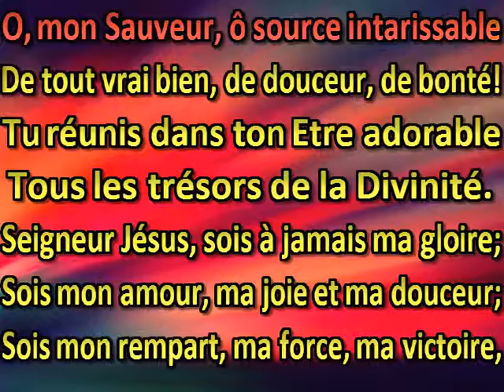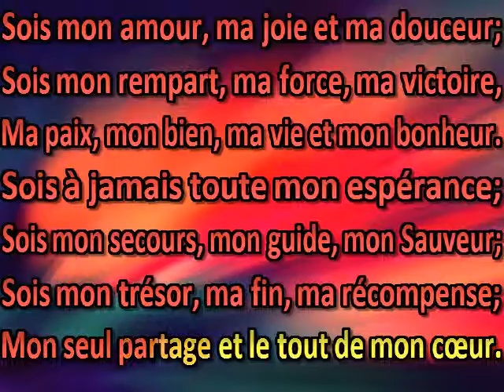O, mon Sauveur, o source intarissable